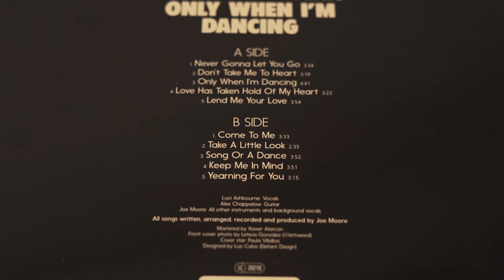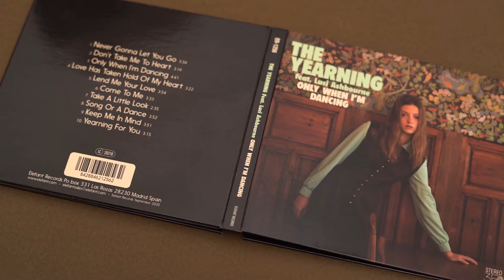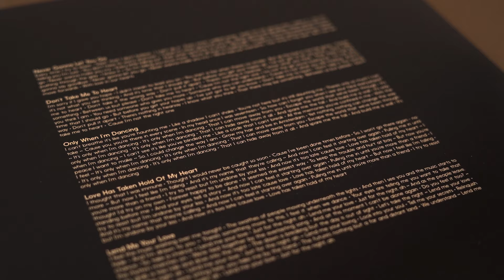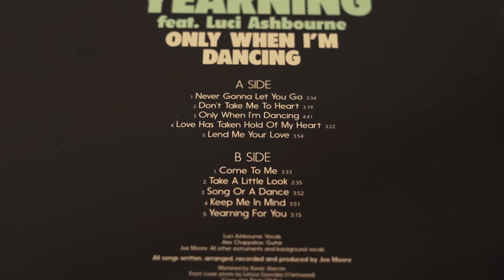THE YEARNING feat. LUCI ASHBOURNE - Keep Me In Mind [Audio]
THE YEARNING: +INFO: [Es] [En] | Instagram | Twitter | Facebook | On Spotify | On iTunes taken from ER-1256 THE YEARNING "Only When I'm Dancing" LP [Chocolate Colour Vinyl] [Limited Edition] / CD Digipak / Digital Album | On sale clicking ➔

LYRICS:
Morning sunrise
I crawl out of bed
Painful memories run through my head
Regret of how I hurt you
Coffee wake up
Then out to the world
Mindless papers and stories unfurl
To forget the time I left you

Yet I cling to this flight of fancy
That you'll come back some day

So, keep me in mind, my darling
Keep me in line, I'm waiting
Moments in time keep passing
But lights'll still shine, I'm hoping
'Cause I'll never let go
Of a love that I know
Is still waiting there for us
So, I hope that you'll find a way
To keep me in mind

Evening train home
The houses race by
Happy families cosy inside
While I blew it with you

Yet I cling to this fond illusion
That you'll come back to me